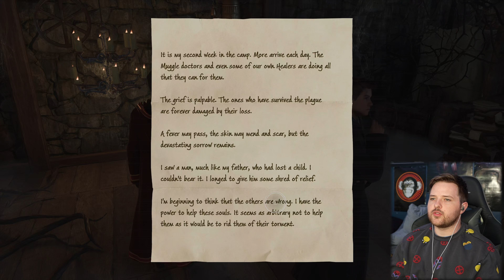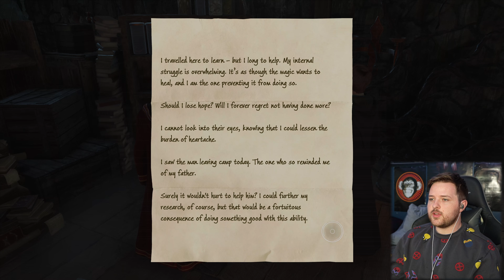Meeting Sebastian's Family! | Hogwarts Legacy Part 8 | [PS5]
Diving into the magical world of Hogwarts Legacy! Here's part 8 of my playthrough!